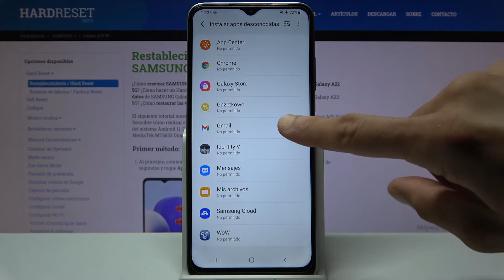Cómo activar orígenes desconocidos en SAMSUNG Galaxy A22 - fuentes externas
En este tutorial te mostramos cómo instalar aplicaciones de origen desconocido en tu SAMSUNG Galaxy A22. Sigue las instrucciones y descubre cómo activar fuentes desconocidas en tu celular SAMSUNG Galaxy A22 y cómo instalar aplicaciones de fuentes externas en unos pocos pasos.

¿Cómo activar orígenes desconocidos en SAMSUNG Galaxy A22? ¿Cómo desactivar fuentes desconocidas en SAMSUNG Galaxy A22? ¿Cómo activar fuentes externas en SAMSUNG Galaxy A22? ¿Cómo permitir instalar aplicaciones de fuentes externas en SAMSUNG Galaxy A22? ¿Dónde se activan fuentes desconocidas en SAMSUNG Galaxy A22? ¿Cómo instalar una aplicación de origen desconocido en SAMSUNG Galaxy A22? ¿Cómo instalar Fortnite en SAMSUNG Galaxy A22?